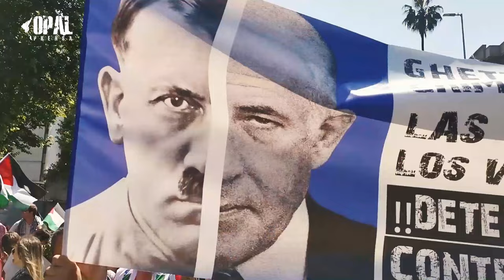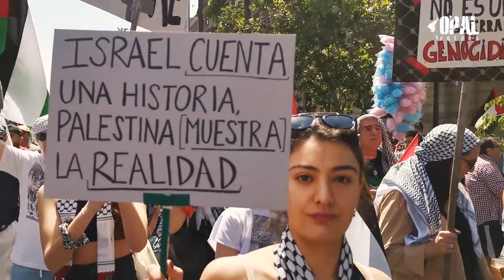En Chile marchan por Palestina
Santiago, capital de Chile:  Miles de personas solidarizan con la causa palestina, pidiendo el cese de los criminales bombardeos del régimen sionista de Israel e instando a las autoridades locales, a romper relaciones con el estado genocida.